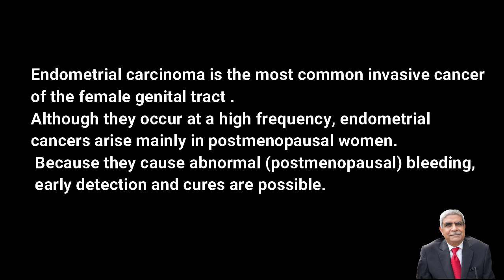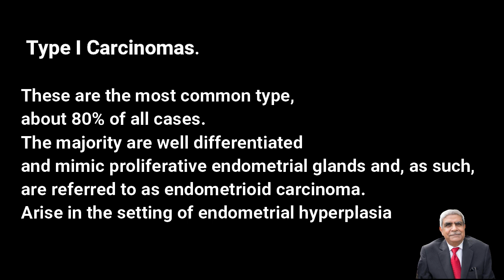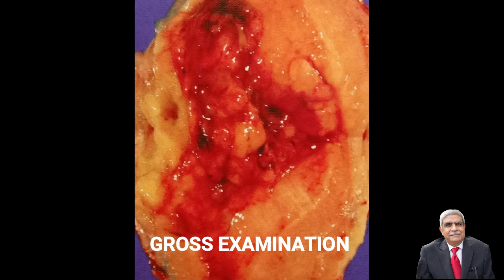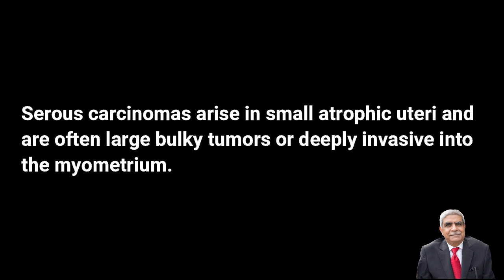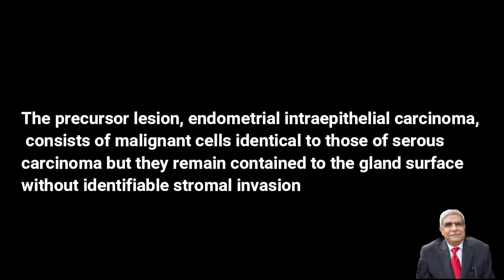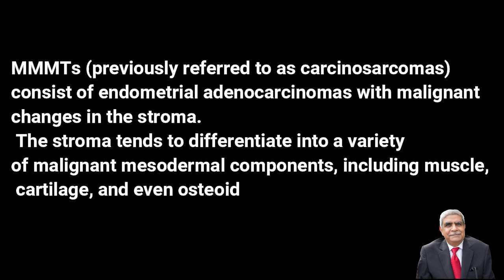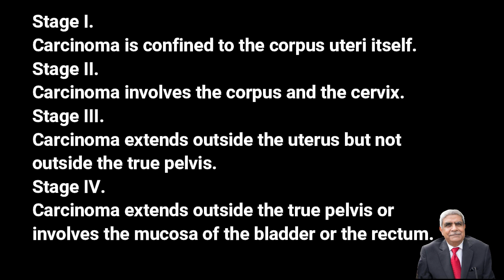Endometrial Carcinoma Part I (Female Genital Tract)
Endometrial Carcinoma (Female Genital Tract)

This video mainly focuses on endometrial carcinoma.  Hope it is useful.

Video Link for Download